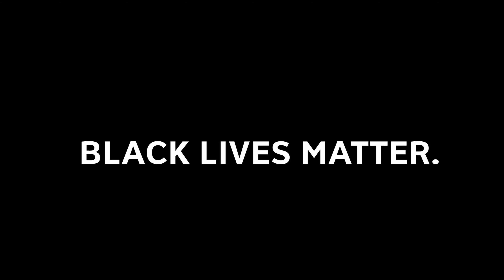Stevie Wonder - Heaven Help Us All (Fan-made Video)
“Heaven Help Us All” from Stevie’s album “Signed, Sealed & Delivered”.